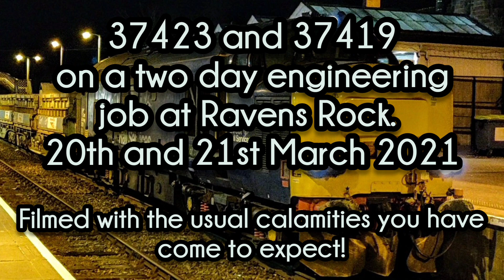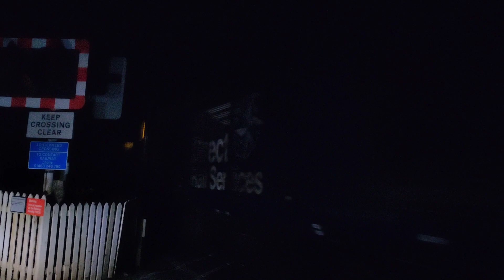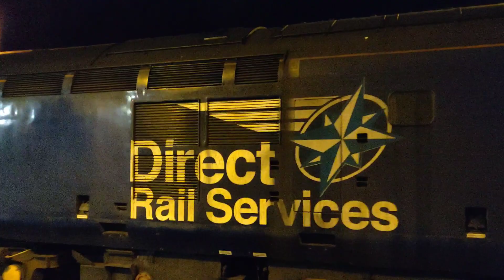Kyle of Lochalsh line engineering works with 37423 and 37419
Two nights of engineering works and overnight track renewals between Dingwall and Garve at Ravens Rock saw DRS 37423 and 37419 work ballast trains from Inverness to the work site.

On Saturday 20th March 2021 we start off at Dingwall station with the train arriving from Inverness. It would then enter the possession at reduced speed and make it's way to the work site about 5 miles to the west of Dingwall.

We pick up the action again at Achterneed level crossing in the possession which was de activated and under watch. With the crossing blocked the train was given permission to enter the work site.

Unfortunately due to the rural location of the work site it was not possible to follow the 37s any further, however we were able to get to Ravens Rock compound at the other end of the works. We timed it right as a Rail Road Vehicle was loading up wooden railway sleepers to take to the work site.

On Sunday 21st March we are back at Dingwall station and see the train arrive from Inverness with more ballast. Again the train enters the possession beyond Dingwall station. Due to the Kyle of Lochalsh line having 3 level crossings in Dingwall which operate differently to normal when the line is under possession, we were able to beat the train to Dingwall middle crossing where we see the final action from the weekend.

As usual for my videos there are frights, jumps and auto focus issues, a true amateur at his best.